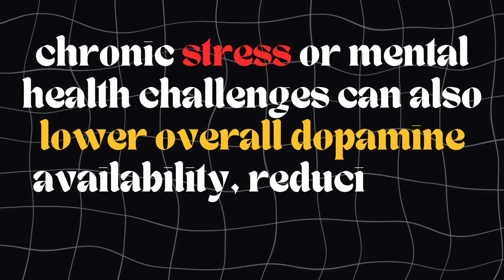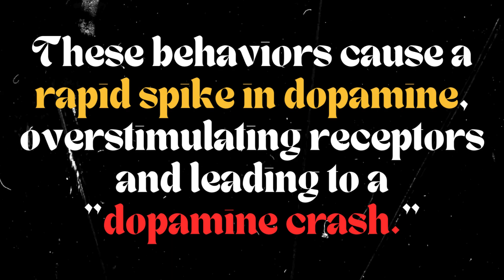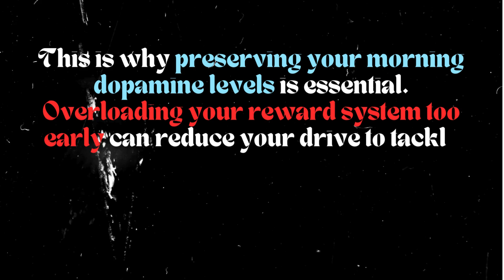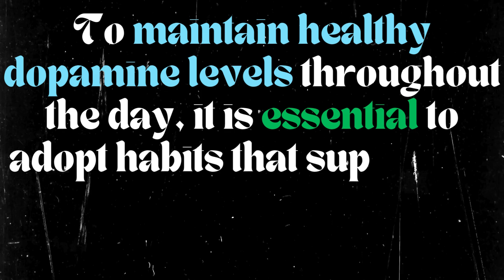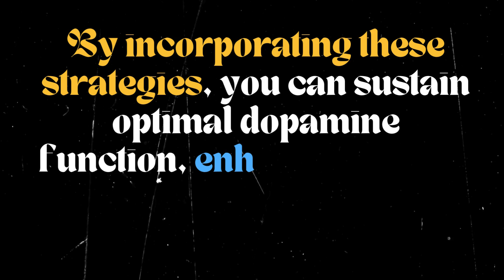How to Harness Dopamine to Improve Your Mood and Productivity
Hello friends! Today we will be looking at how to harness dopamine so that you can be more productive and improve your mood. If you enjoyed watching this video, please consider liking and sharing the video.